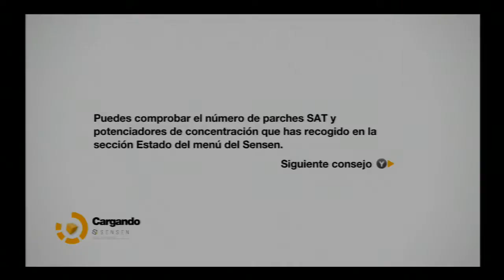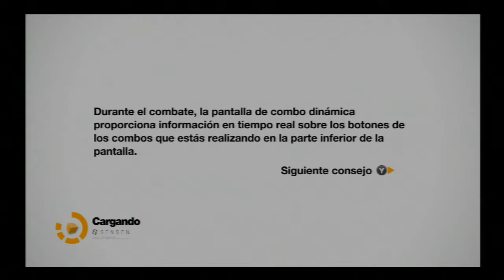Remember Me Parte 22 Let´s Play en Español XBOX360 PS3 PC) HD